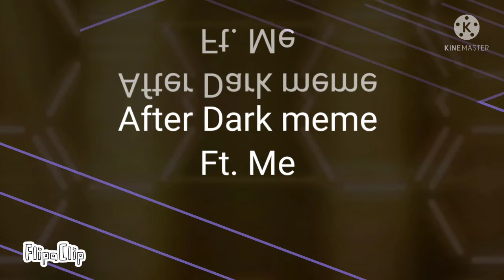After Dark meme | ft. me | Animation meme